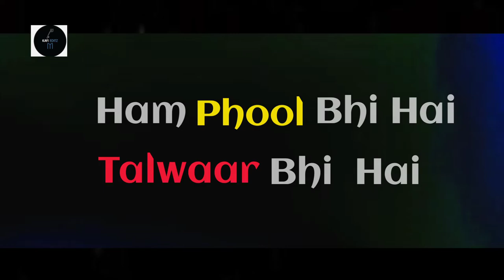Hum Phool Bhi Hai Talwaar Bhi Hai ♦ Payitaht ♦ Kurulus ♦ Dirilis ♦ Cinematic Edit ♦ Kayi Editz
Hum Phool Bhi Hai Talwaar Bhi Hai | ہم پھول بھی ہے تلوار بھی ہے! 🌹⚔️ |  Cinematic Edit 🔥

      Hope you guys will like the full edit releasing soon.Till then enjoy the trailer.

ertugrul.addict

  ❗  Ignore This ❗

☑️Keywords☑️

Kayi Editz
Osman
Ertugrul
Kurlus Osman
Dirilis Ertugrul
Turkish series
Ottoman
Kayi
WhatsApp status
short WhatsApp status
short clip
short story
status
short status
osman short status
ertugrul short status
ertugrul whatsapp status
ertugrul short story
bamsi attitude
bamsi mood off
bamsi angry mood
turgut attitude
gunduz mood off
gunduz attitude
gunduz angry mood
gunduz fight scene
gunduz war scene
osman status
kurlus osman status
kurlus osman whatsapp status
best scene
osman attitude
osman anger
osman best entry
osman killer entry
Osman Orhan
Osman happy for Orhan
Orhan birth
Malhun Hatun
Osman angry
Osman named Orhan
Osman with orhan
Ertugrul Rocked
Ertugrul Rocked kopek shocked
Kopek Funny Status
Kopek Funny
Ertugrul attitude
Ertugrul Angry
Kayi Editz
Ertugrul with Sultan alaoddin
Ertugrul mood off
Ertugrul head cut of Kopek
Hum Phool Bhi Hai Talwaar Bhi Hai
Cinematic Edit
Payitaht Kurulus Dirilis
Ertugrul Edit
Sultan Abdulhamid Edit
Osman Bey Edit
trending
viral
edit

☑️Tags☑️

☑️Thanks!!!☑️